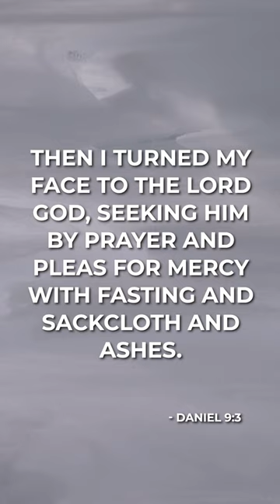Listen as Miles Johnson brings the second day of our Fasting and Prayer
Listen as Miles Johnson brings the second day of our Fasting and Prayer series to life with a heartfelt exploration of Daniel 9:3. 🙏✨